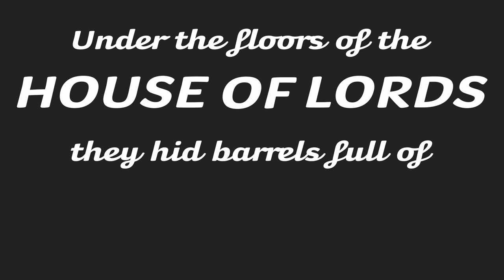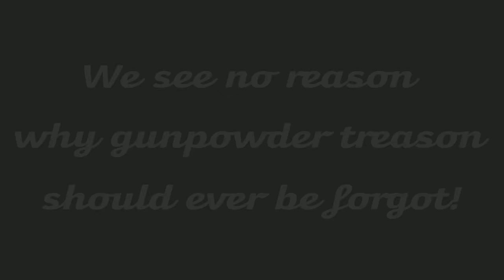The Gunpowder Plot Song - Guy Fawkes Night for Kids | Bonfire Night | Twinkl Kids Tv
Listen to Twinkl's Gunpowder Plot song and learn all about the story behind Guy Fawkes Night (also known as Bonfire Night)! Meet an array of famous names and faces as our Gunpowder Plot song tells you everything you need to know about this amazing, treacherous tale.

Don't forget to enjoy Bonfire Night safely!